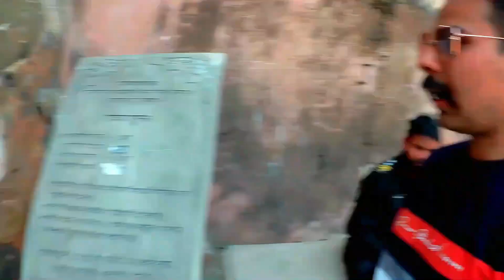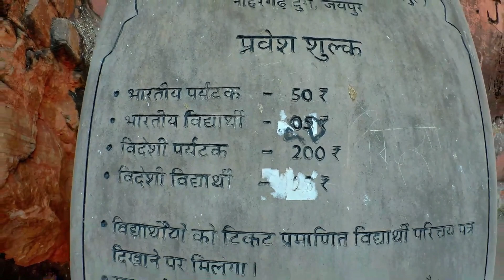Nahargarh Fort Tour/Jaipur Tourist Palace/Nahargarh Fort History/Jaipur City View Point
hi gyas i am gajraj singh i am travelar and moto vloger
Nahargarh Fort Stands On Tha Edeg Of The Aravali Hils The Fort Was Originally Name Sudarshangard
Nahargarh Fort is a tourist Palace the pink  city of Jaipur. Located high in the Aravali mountains, the best sunset spont in Jaipur.

Historically, along with Amer Fort and Jaigarh Fort, Nahargarh helped form a defence wall around the old Royal City. The name ‘Nahargarh’ translates to Tiger in English,
The Entry Fee  Nahargarh Fort is Rs. 200 for foreigners and Rs. 50 for nationals,
Best Time to Visit Nahargarh Fort in Jaipur
The best time of year  Jaipur is October-February when the weather is dry but not too hot,
i hope gays you are enjoing the video
my most liked jaipur  and Ranthambore series

Artist-Unknown Brain
Hawamahal vlog